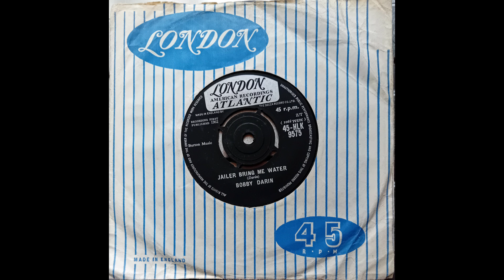Bobby Darin - Jailer Bring Me Water (1962 London 45-HLK 9575 b-side) Vinyl rip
This was the flip side of the single, ‘Things’.